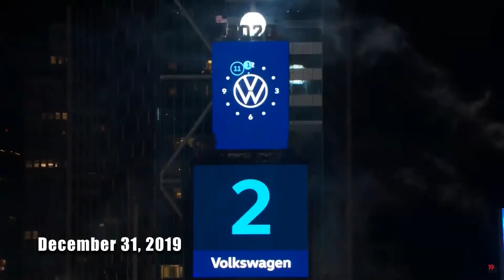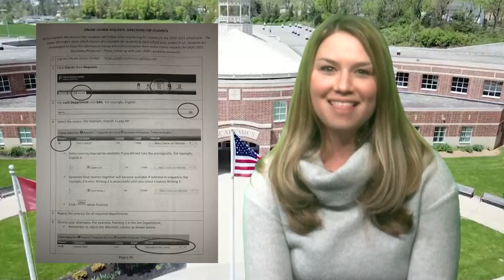January 2nd, 2020 | Parkland Morning News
Vito Rizzotto & Sean Nekich share upcoming information on Parkland Events, Club Meetings, and more. Followed by Nathaniel Armstrong with Parkland Sports.